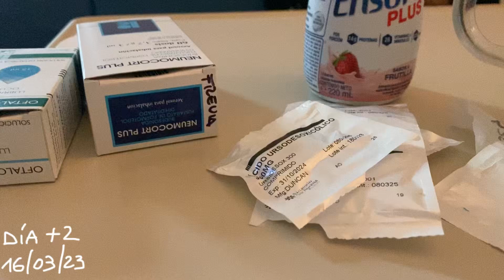Día +2 POST TRASPLANTE! // Celesteiann